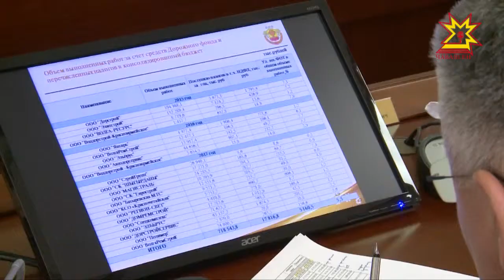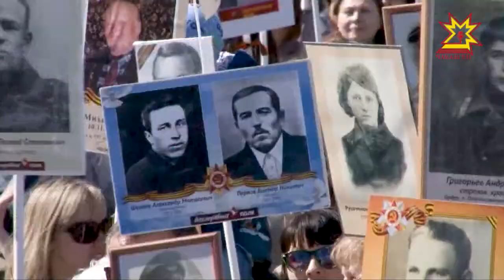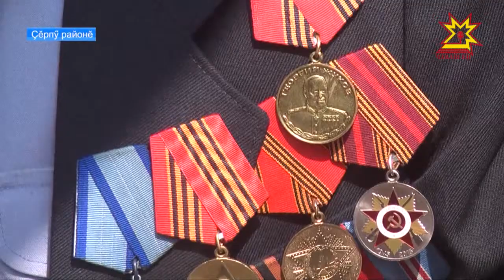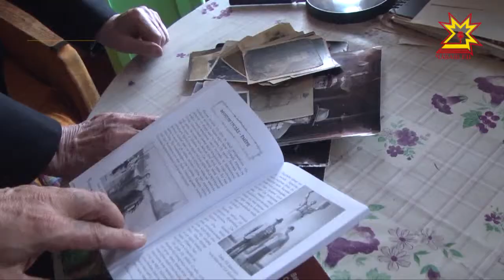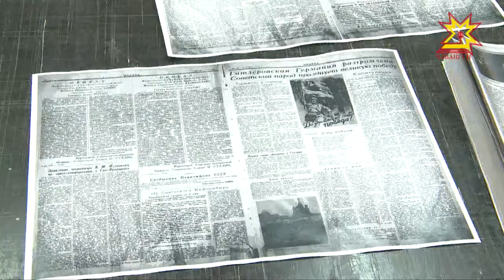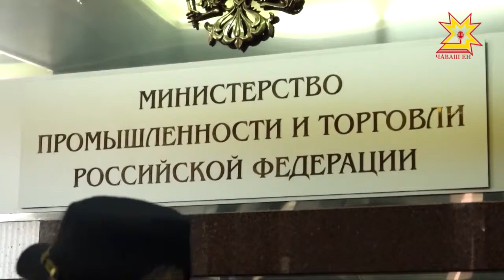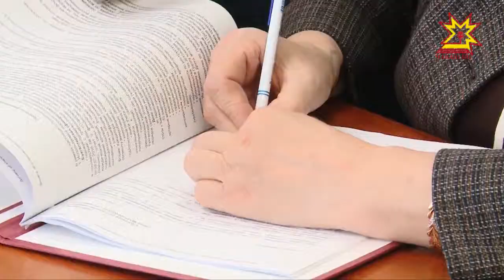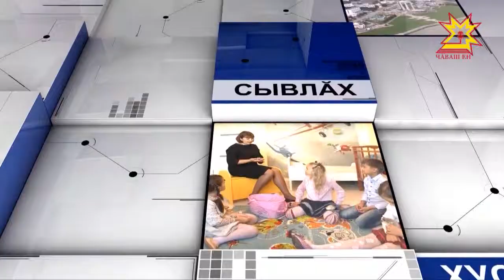Информационная программа "Эрне". Выпуск 11.05.2018